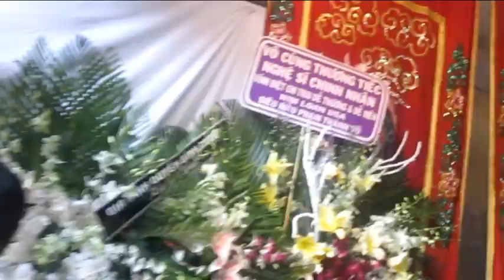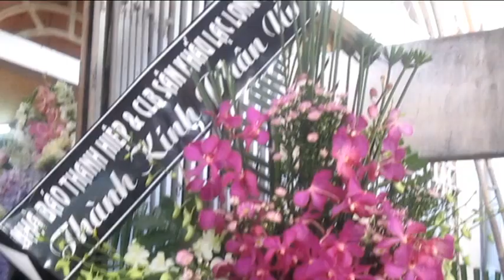Đám Tang Cố Nghệ sĩ Chính Nhân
Thân Hửu - Nghệ sĩ viếng tang 5